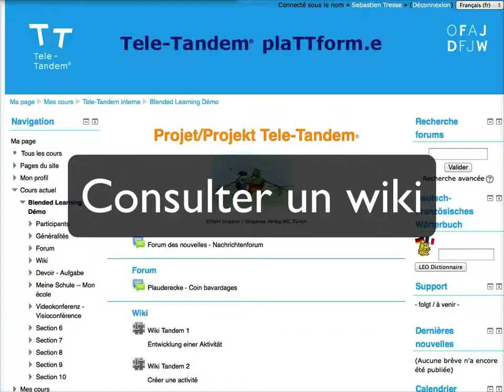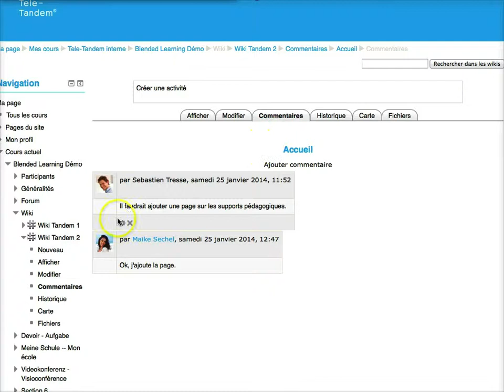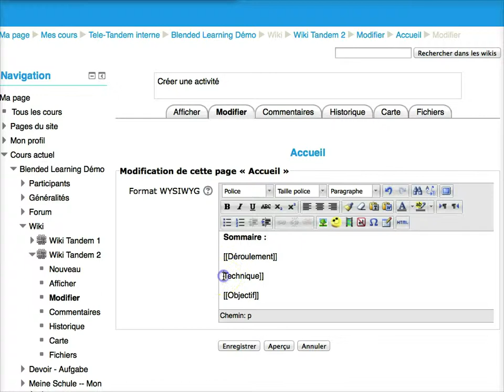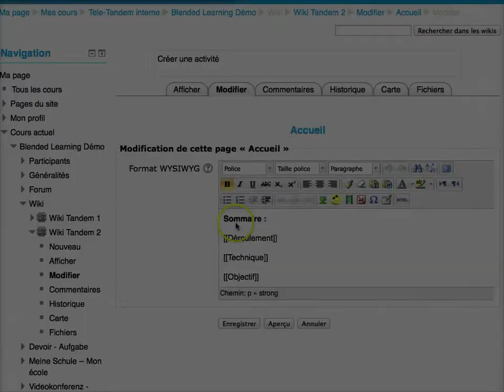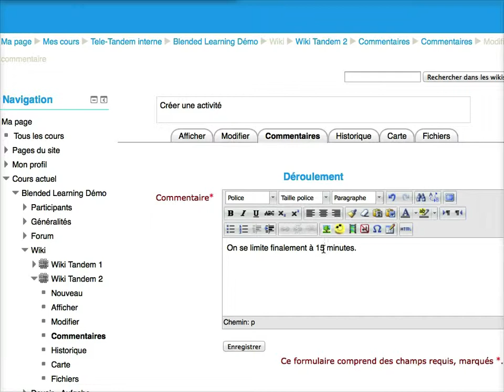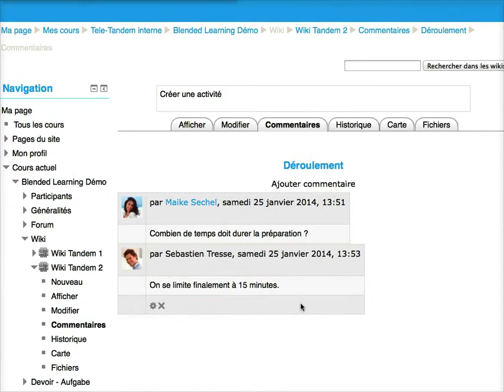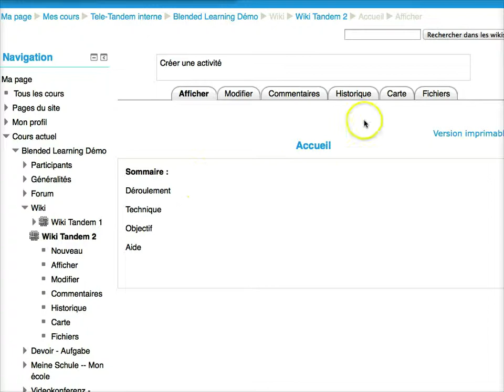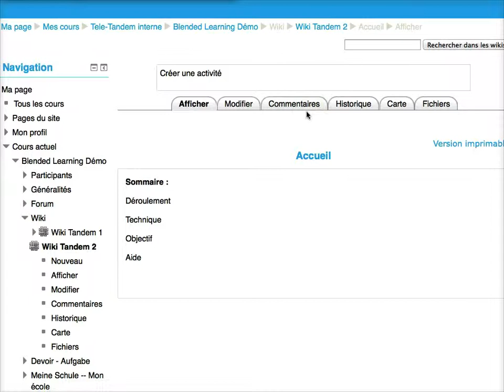Tele-Tandem - Utiliser un wiki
Cette vidéo vous montre comment utiliser un wiki Tele-Tandem® plaTTform.e (Moodle). Pour en savoir plus sur Tele-Tandem® - L'échange scolaire franco-allemand sur projet et avec les nouveaux médias